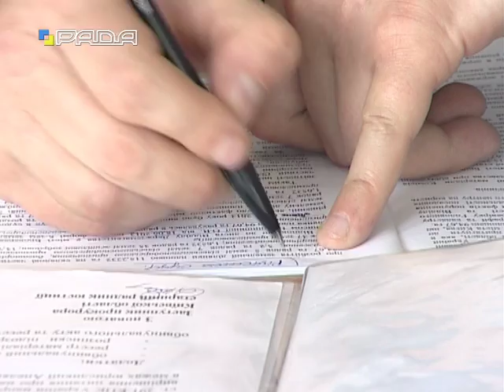У Верховній Раді України 21.04.16 Спеціальна контрольна комісія з питань приватизації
Виїзне засідання Спеціальної контрольної комісії Верховної Ради України з питань приватизації.